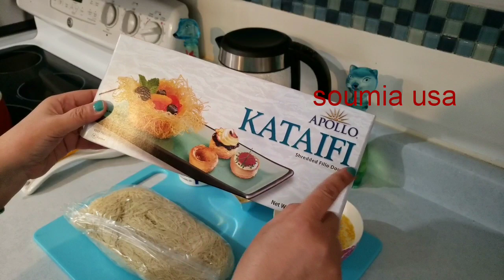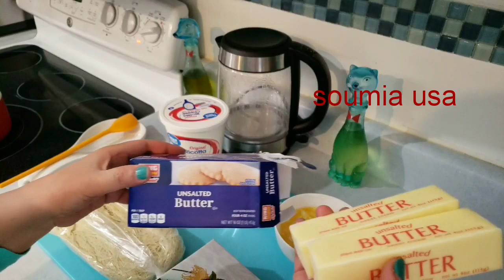كنافة بجبن ريكوطا وموتزريلا بلمسة مغربية cheese kenafa